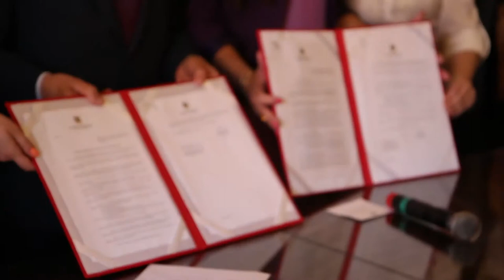Governador sanciona leis de combate à violência contra as mulheres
O governador Tarso Genro sancionou nesta segunda-feira (18) dois projetos de lei voltados ao combate à violência contra as mulheres. Prefeitos, vereadores e representantes da sociedade civil acompanharam a solenidade que marcou a aprovação dos projetos que ratificam a criação de políticas públicas de Estado e a ampliação dos serviços de atendimento à mulher vítima de violência oferecidos pela Secretaria de Políticas para as Mulheres (SPM).